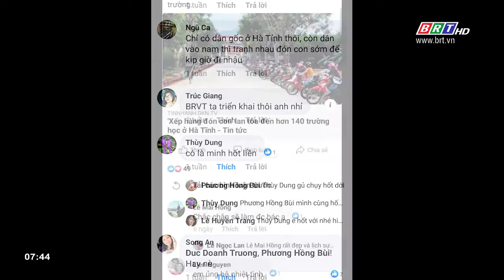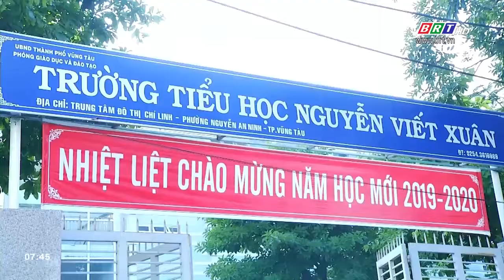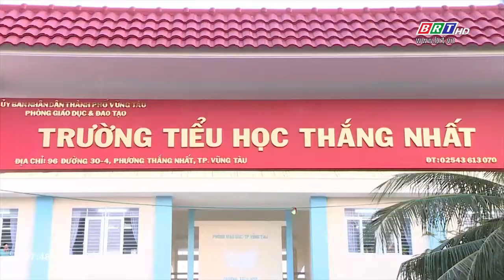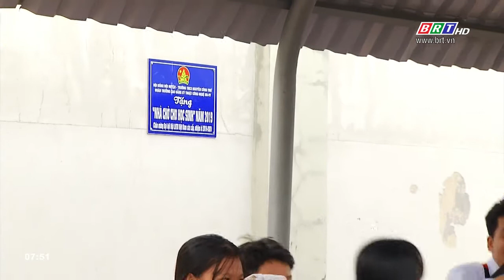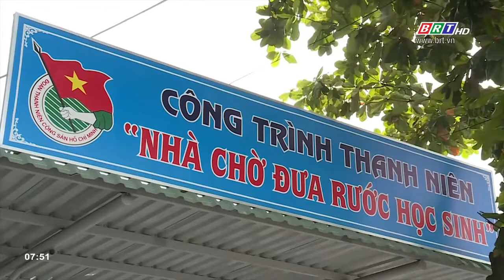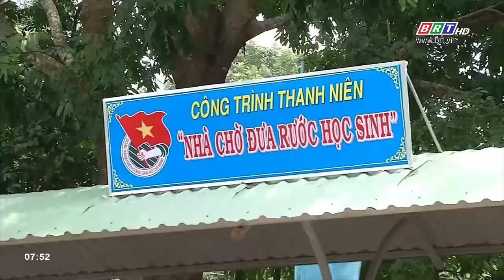Trật tự an toàn giao thông trước cổng trường: Đừng để là khẩu hiệu